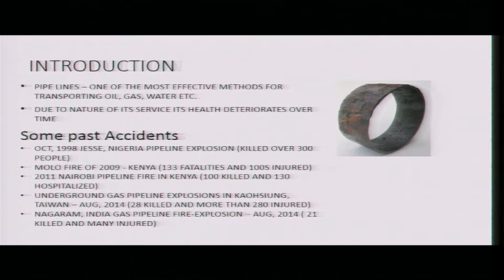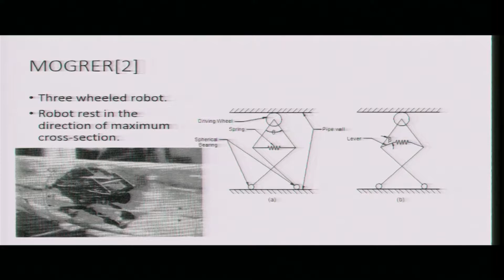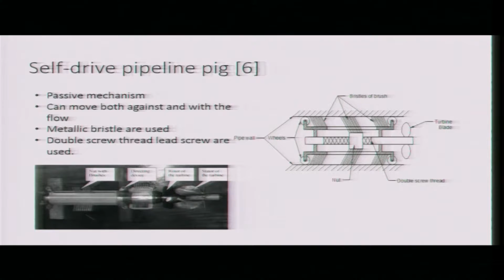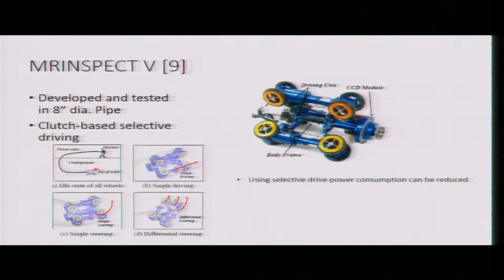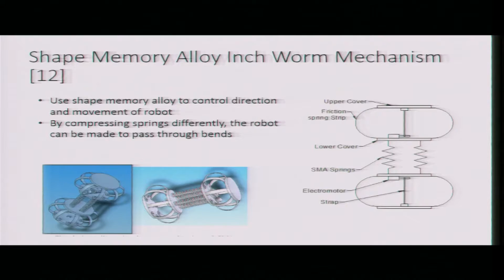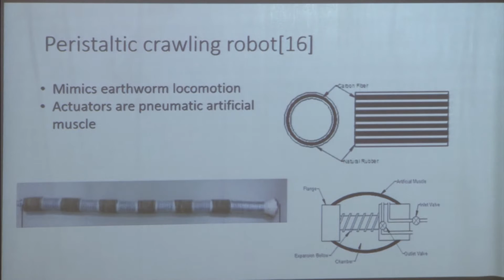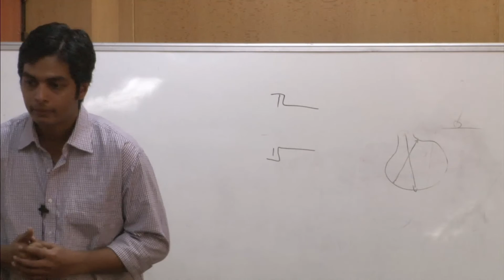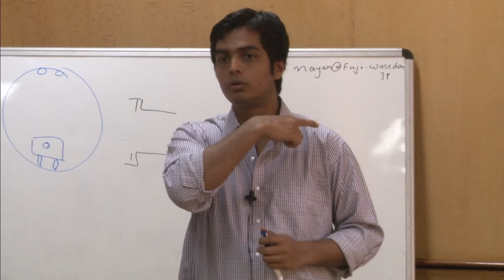Pipe Inspection Robots for Structural Health Monitoring(Lecture- 5)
Various Sewer Inspection Techniques, Pipe Condition Assessment Protocols